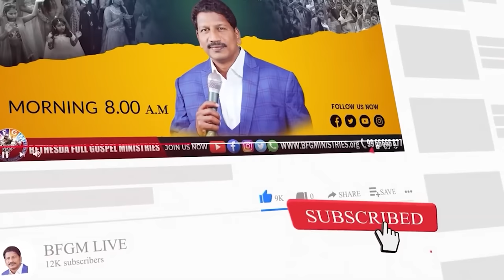Today's promise 28.10.2023 | BFGM LIVE